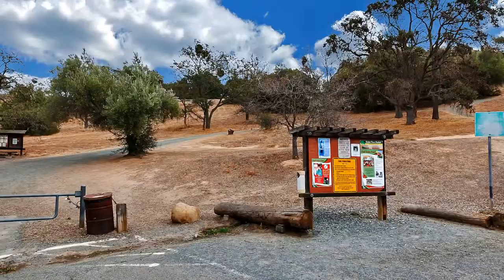204 Primrose Pl, Pleasant Hill CA 94523, USA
204 Primrose Pl, Pleasant Hill CA 94523, USA

GORGEOUS VIEW! GORGEOUS HOME! PREMIUM PRIVATE LOCATION ON CUL DE SAC ACROSS FROM PASO NOGAL PARK! DRAMATIC DESIGNER INTERIOR! CUSTOM STONE TILE! NEW LUSH CARPET! SOARING CEILINGS! CUSTOM LIGHTING GOURMET EAT IN KITCHEN W/ GAS RANGE, QUARTZ COUNTERS! 1ST FLOOR MASTER SUITE! BONUS RM/OFFICE!